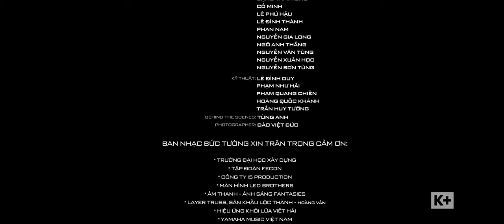Bức Tường - NGƯỜI ĐÀN BÀ HOÁ ĐÁ | Liveshow Trở Về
"Nếu ai đã từng được nghe. "
Chắc hẳn ai cũng-đã-từng-được-nghe câu hát trên rồi, đó không chỉ là sự tích về nàng Tô Thị, không chỉ là một bài hát bình thường mà nó là sự khởi đầu của những tác phẩm Rock mang yếu tố Việt Nam của Bức Tường.
Bài hát này cũng đã được Phạm Anh Khoa biểu diễn cực kỳ thành công tại cuộc thi Sao mai điểm hẹn 2006, và chắc chắn khi nghe version này, mọi người sẽ thừa nhận sau Trần Lập, Phạm Anh Khoa là người hát "Người đàn bà hoá đá" hay nhất cùng Bức Tường.

NGƯỜI ĐÀN BÀ HOÁ ĐÁ
Liveshow Trở Về (Đại học Xây Dựng 17/4/2021)
Sáng tác: Trần Lập
Biểu diễn: Bức Tường, Ns Lưu Quang Minh, Rocker Phạm Anh Khoa
Tổ chức: I5 Productions
Thực hiện ghi hình và dựng phim: Truyền hình K+
Drummer Phạm Trung Hiếu

© Bản quyền thuộc về Ban Nhạc Bức Tường
© Copyright by Ban Nhạc Bức Tường ☞ Do not Reup